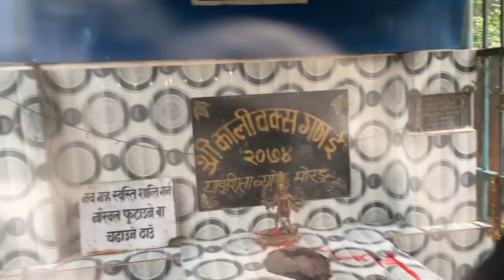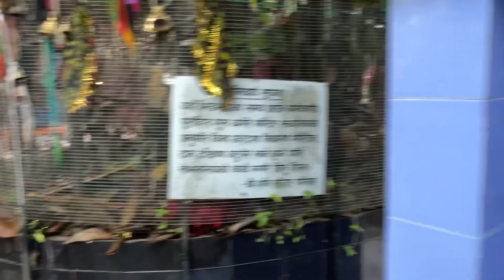DHARAN MANDIR VLOGS GYS ||burashuba ||dantakala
Nepal video 🇳🇵